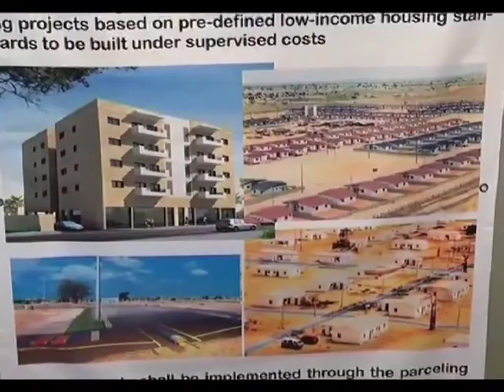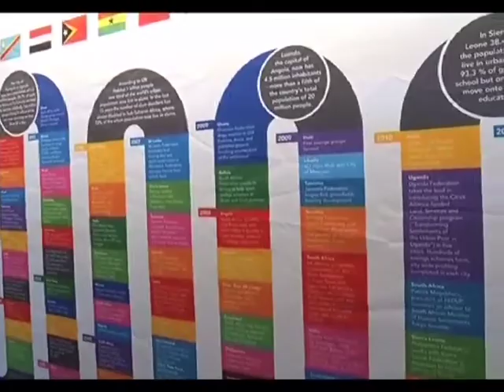Quénia: ONU louva esforço do Executivo angolano no assentamento urbano | TV Zimbo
O esforço de assentamento urbano do executivo angolano foi louvado em Nairobi, Quénia, onde decorre a vigésima quarta sessão do Conselho de Administração das Nações Unidas, para os assentamentos urbanos.

Numa das intervenções desta terça-feira, alerta-se no entanto para a qualidade das obras em execução.